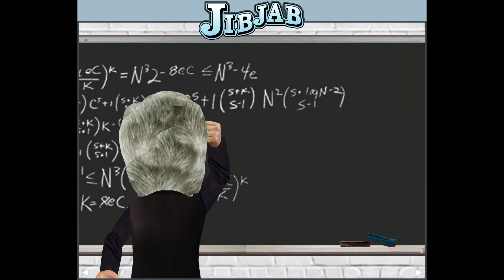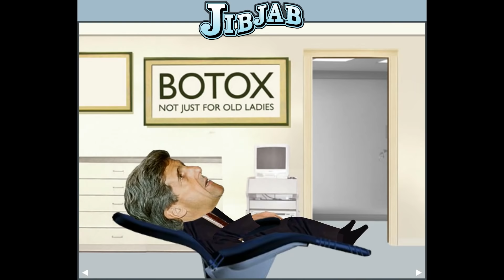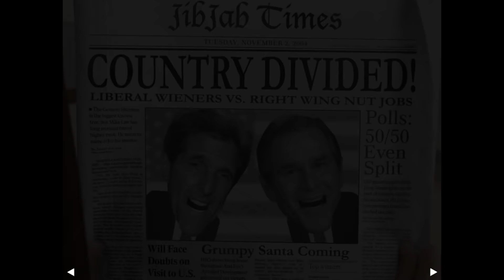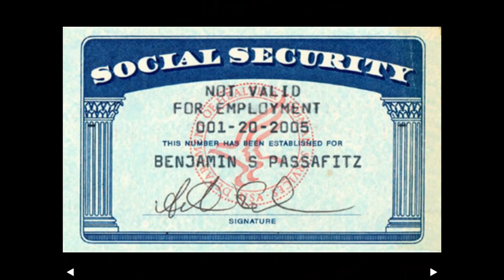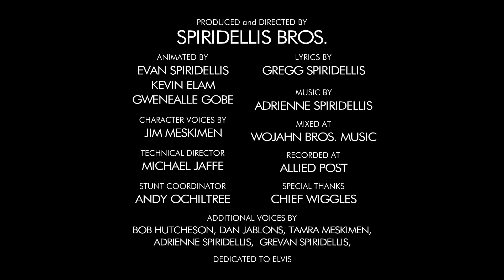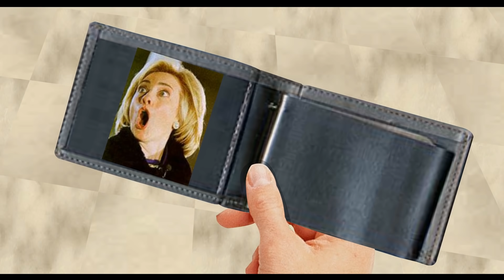Stupid Early '00s Political Animations (HD.SWF Comp)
It was an era of Windows XP. The air still smelled of jet fuel and semi-informed patriotism. We passed our time with MS Paint, 3D Pinball, and videos just like these. It was a simpler time, indeed.

This should bring some feelings of nostalgia for the early years of Shockwave Flash animation. I found them by using swfchan and several hours of browsing Wayback Machine.

0:00 - This Land
2:25 - It's Good to Be in D.C.
4:01 - Second Term
6:12 - On the Run Again
7:31 - Bin Laden Has Nowhere to Run, Nowhere to Hide
9:32 - Time to Bomb Saddam
10:08 - Pulp Politicians